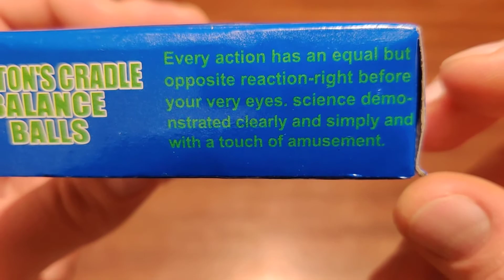Banggood STEM Small Size Cradle Steel Balance Ball